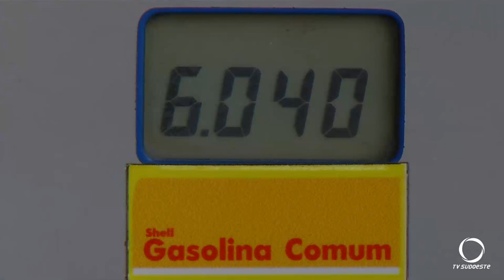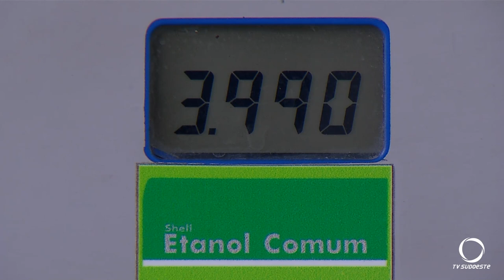A gasolina está mais cara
Economia: Gasolina tem repasse de até R$ 0,20 na bomba em Pato Branco.